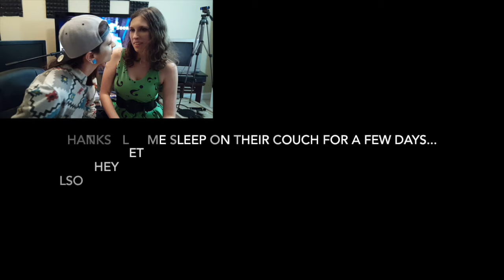*~Welcome to WatashiMachine~* // Final Version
"Welcome to WatashiMachine" introduces viewers to the gaming duo Cid and Kemi and their twitch streaming channel called WatashiMachine